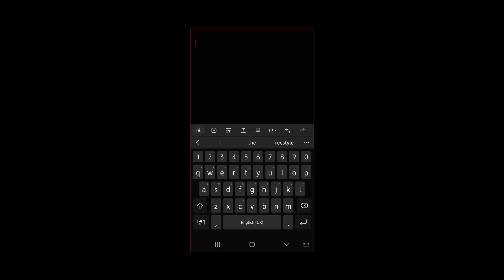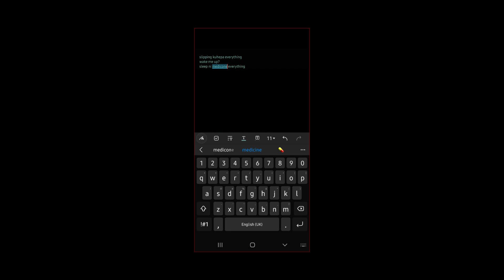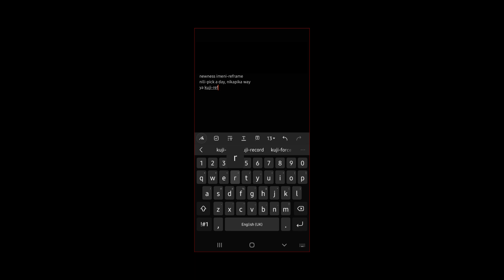ʌ f r ! k ʌ n - (or don't) wake me up... (prod. by ghowste)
🎵 inspiration: ghowste - "fancy"